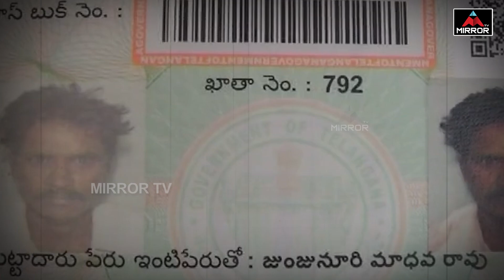సర్కారు పథకాలు..రైతులకు వరాలు | Special Story on Rythu Bandhu Funds Disburse | CM KCR | Mirror TV